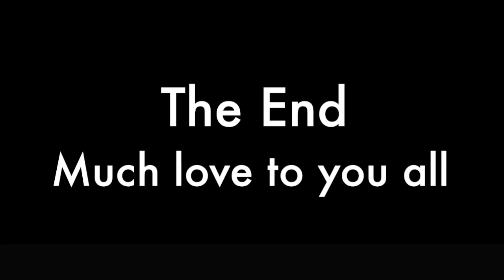Questions with the groom